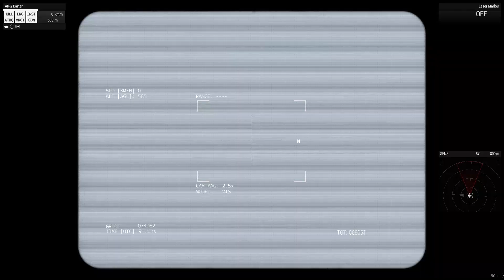[BOWHK] Arma 3 | 武裝行動3 | Operation Celsius (Part II) | 20190120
香港人玩偏門Game
主打軍事射擊模擬